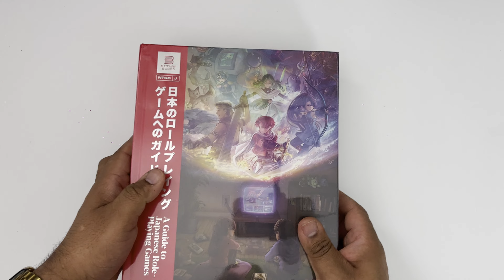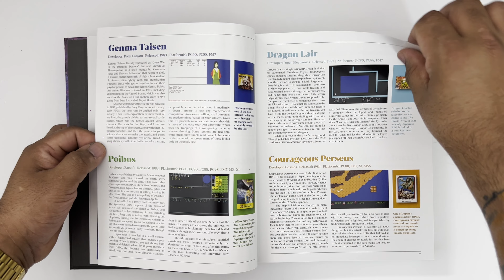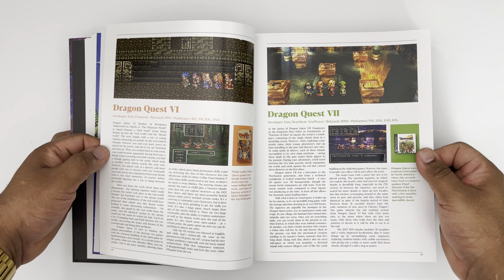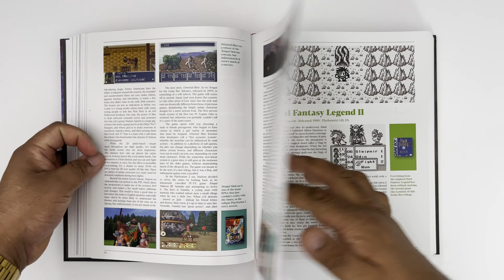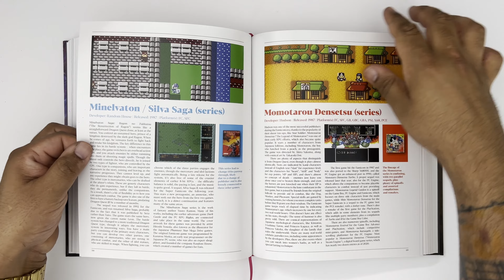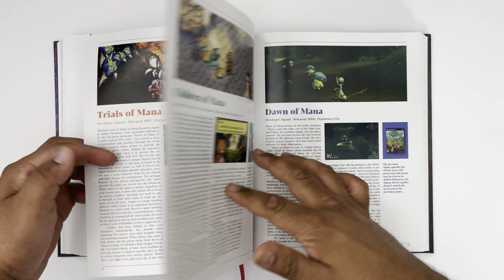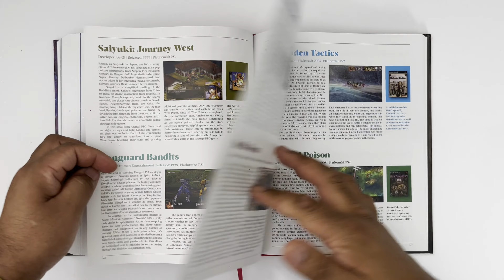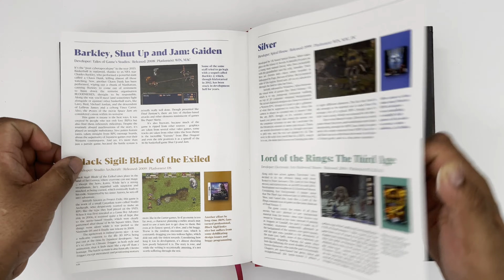A Guide to Japanese Role-Playing Games. Full book flip through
A Guide to Japanese Role-Playing Games
Publisher: Bitmap Books
Release Date: 25 October 2021
Language: English
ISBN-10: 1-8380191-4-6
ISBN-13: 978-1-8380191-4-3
L 266mm x W 210mm x H 48mm
652 pages

PLEASE SUPPORT THE ARTISTS, PUBLISHERS AND OWNERS OF THIS INTELLECTUAL PROPERTY.

Catch me on Twitch for gaming and some more fun content.